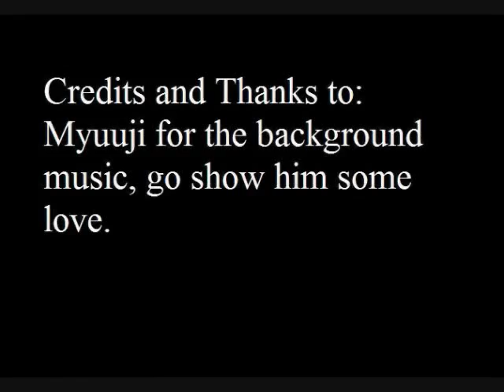Like A Pro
The thing about being a big fish in a big pond, sometimes you run into a shark.

Credits:
Story- Original
Images- Original